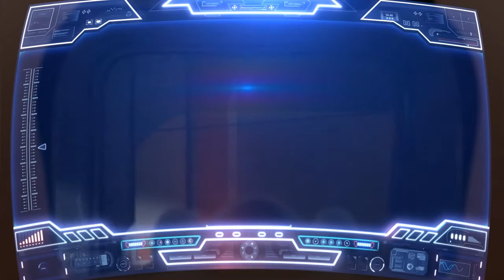Fungus Amungus Episode 2 Oozey Encounters